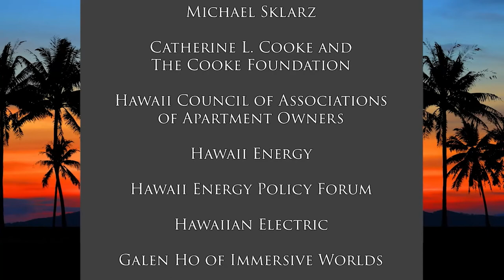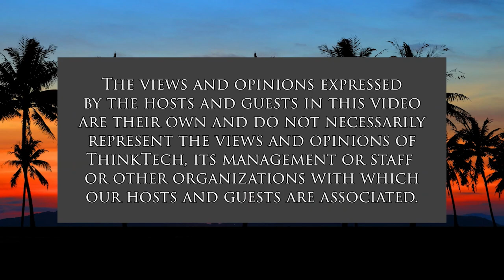Law and Social Justice Conflicts (It's Time for Responsible Change)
Conflicts, Challenges and Choices.  The host for this show is Chuck Crumpton.  The guests are Benjamin Davis and Sandra Simms.

Law and Social Justice conflicts, issues, choices, challenges and directions.